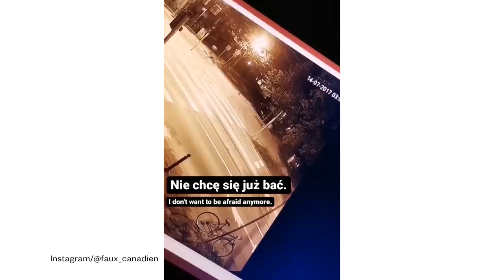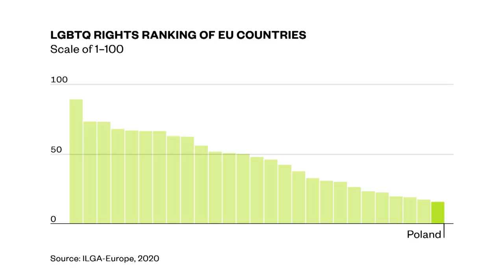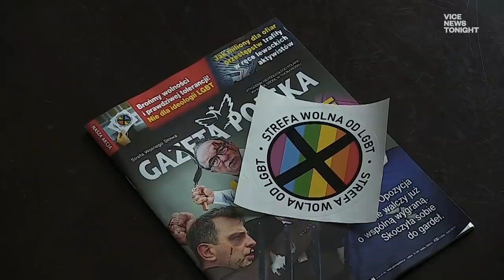Scare Tactics About ‘LGBTQ Ideology’ Helped Trump’s Ally Win the Polish Election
In the middle of a pandemic and a projected Europe-wide recession, Poland’s presidential election has been all about gay rights, as the incumbent president has relied heavily on homophobia to rally his supporters to win re-election.